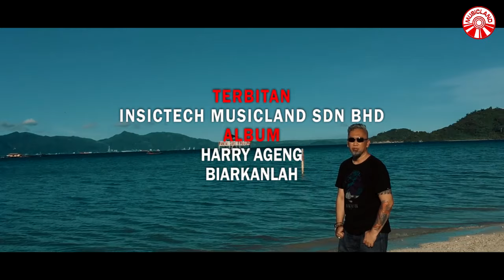Harry Ageng - Cintamu Pergi [Official Music Video HD]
Harry Ageng - Cintai Pergi

Album : Harry Ageng - Biarkanlah